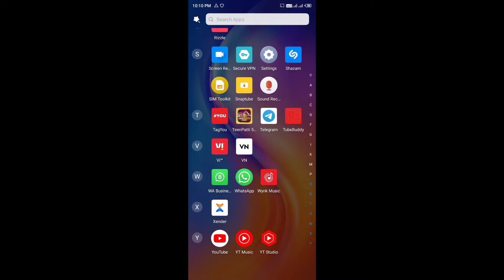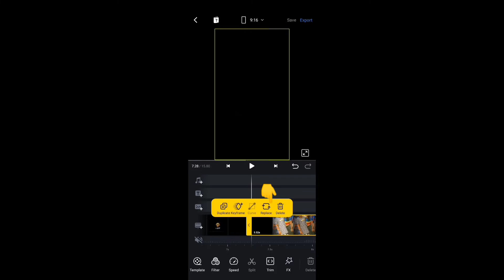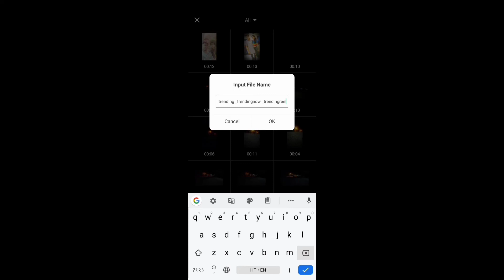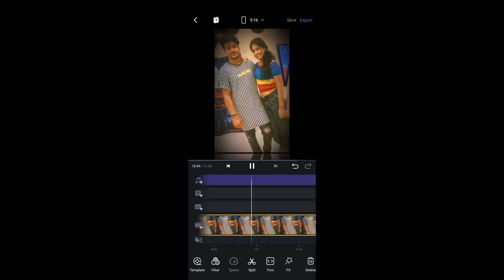Tom Has Jerry Nobita Has Doraemon Reels Editing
Tom Has Jerry Nobita Has Doraemon Video Kaise Banaye
tom has jerry nobita has doraemon video kaise banaye ff
tom has jerry nobita has doraemon Instagram reels